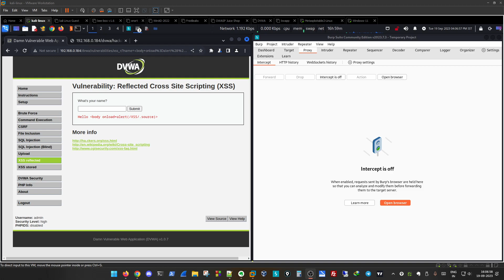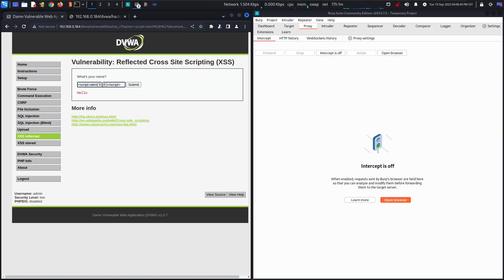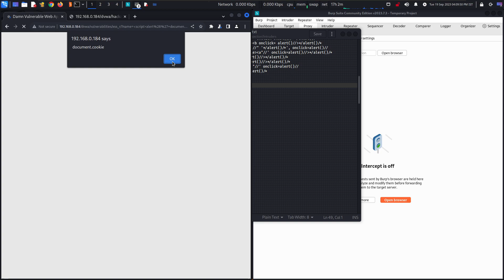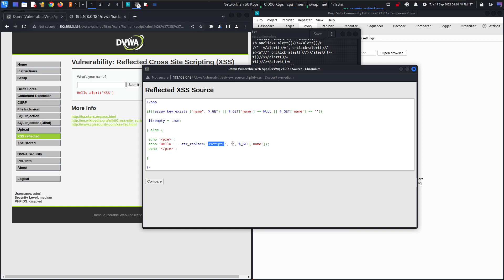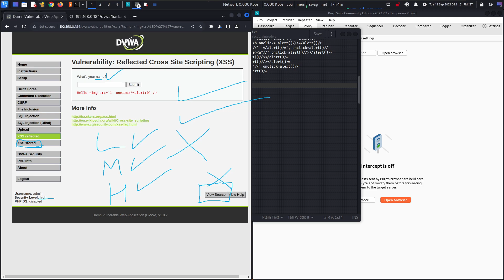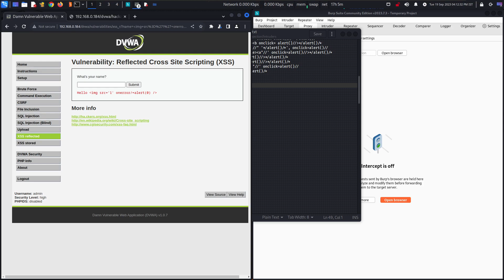XSS Reflected | DVWA | LOW, Medium & HIGH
Cross Side Scripting is a very dangerous vulnerability which is shown here in this video and you can learn to exploit and prevent such technicians